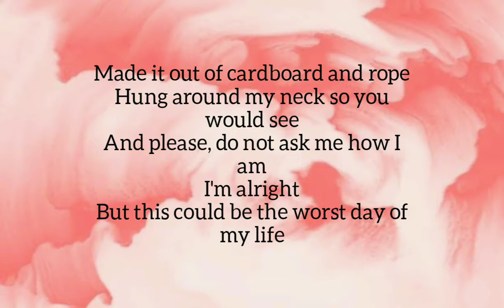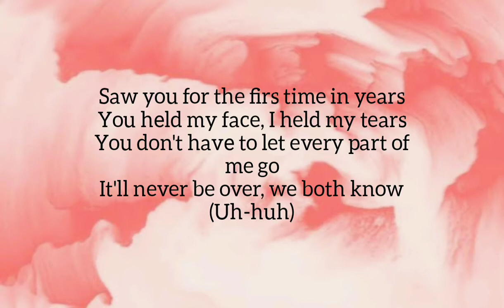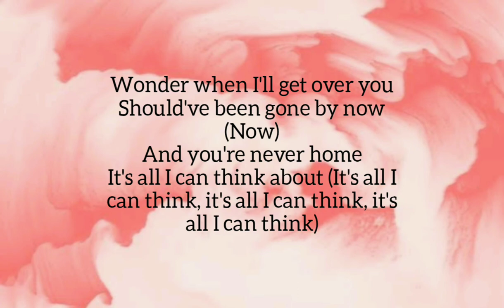Amy Shark - The Worst Day Of My Life lyrics